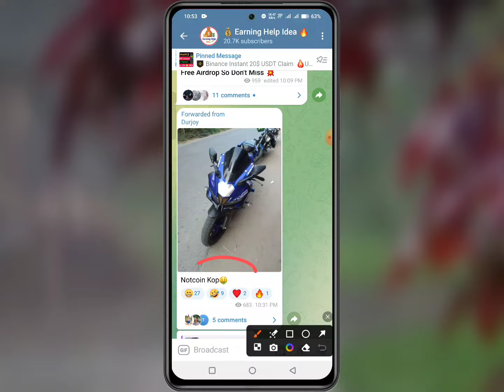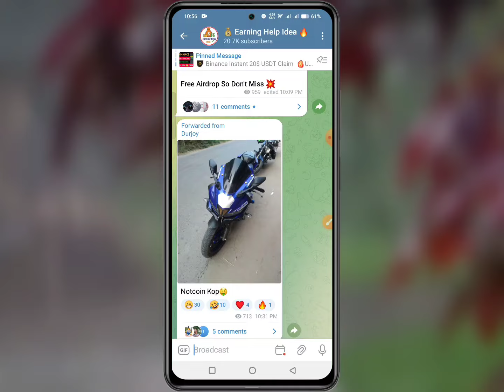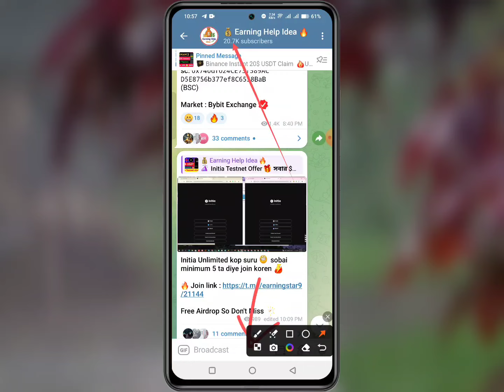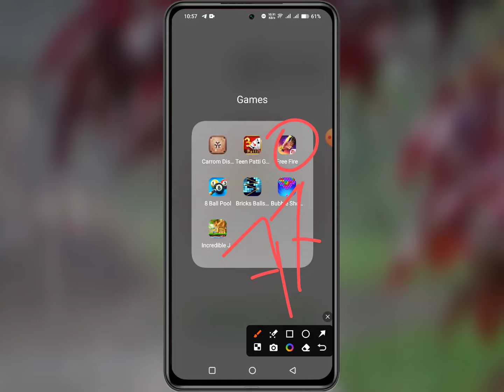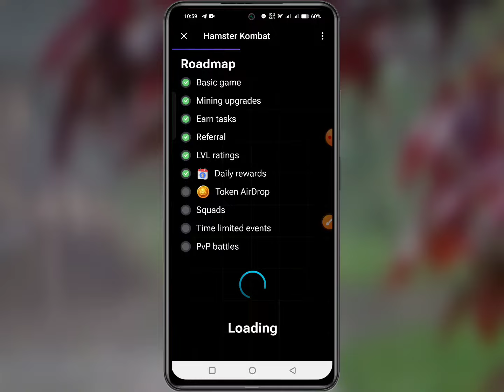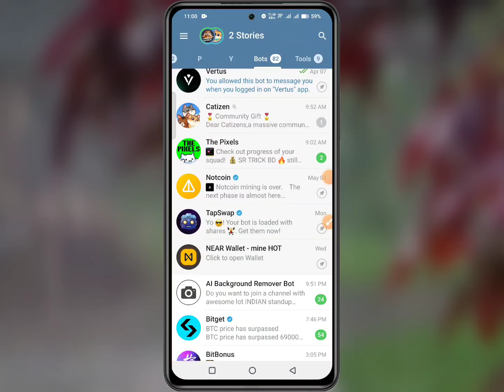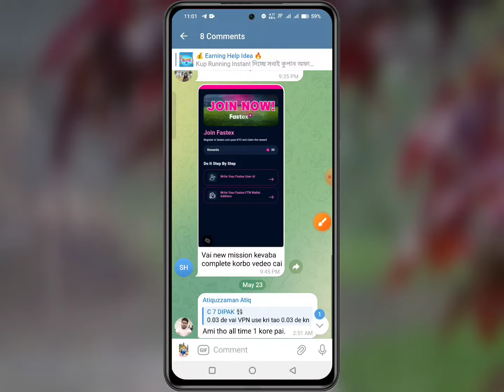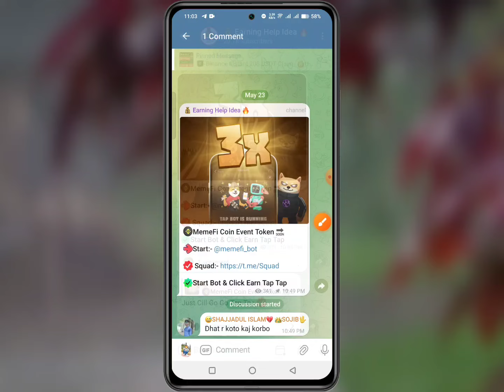ফ্রীতে আয় করে R15 কিনে ফেলছে 😱 Free Earning | Free Airdrop 🔥Crypto Airdrop 2024 | Earning Help Idea